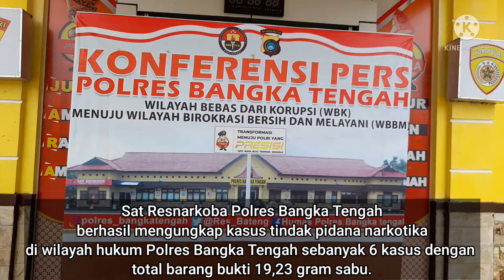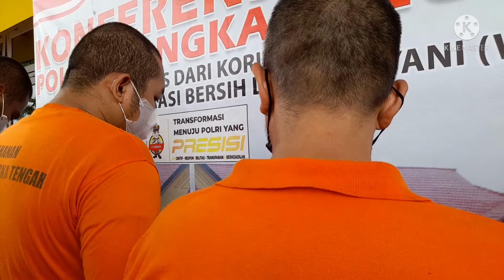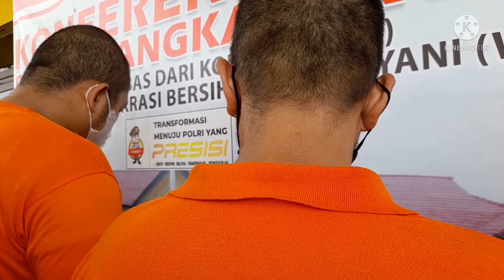6 Tersangka Narkotika Diciduk, Barang Bukti Capai 19,23 Gram Sabu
Sat Resnarkoba Polres Bateng Ungkap 6 Kasus Sabu, BB Capai 19,23 Gram Sabu

Jurnalis : Sindy Ayu Kirana

KOBA  - Sat Resnarkoba Polres Bangka Tengah (Bateng) berhasil mengungkap kasus tindak pidana narkotika di wilayah hukum Polres Bangka Tengah sebanyak 6 kasus dengan total barang bukti 19,23 gram sabu.

"Operasi Antik Menumbing tahun 2022 yang dilaksanakan sejak tanggal 1 sampai 12 Februari 2022, berhasil mengungkap 6 kasus diantaranya 3 kasus Target Operasi (TO) dan 3 kasus lainnya NON TO, dengan 5 tersangka laki-laki dan 1 perempuan," ungkap Polres Bateng AKBP Moch Risya Mustario, Kamis (17/2/2022).

"Adapun barang bukti yang berhasil diamankan, yaitu 19,23 gram sabu, 7 unit handphone, 4 unit sepeda motor dan 1 unit mobil dengan TKP di Kecamatan Koba dan Kecamatan Sungai Selan, Kabupaten Bangka Tengah," sambungnya.

Enam tersangka yang berhasil diamankan yaitu Doni (27), warga Kelurahan Padang Mulya dengan barang bukti 0,97 gram sabu tertangkap di Area Parkir Warung Pecel Lele, di Jl. Raya Koba Cut Nyak Din, kemudian tersangka Karmo (28), warga Kelurahan Padang Mulya dengan barang bukti 0,75 gram sabu, tertangkap di Jl. Tangjung Langka, kemudian tersangka Amel (43), warga Kelurahan Sungai Selan, dengan barang bukti 9,70 gram sabu, tertangkap di sebuah rumah yang beralamat di Jl. Berok Ilir, Kecamatan Sungai Selan.

"Kemudian tiga tersangka lainnya terciduk di sebuah kontrakan beralamat di Jl. Kenanga Atas (Belakang Apotik Sehat), Kecamatan Koba atas nama Putri (19) dengan BB 0,53 gram sabu, Abil (24) dengan BB 1,44 gram sabu dan Angga (20) dengan BB 5,84 gram sabu," ungkapnya.

"Sedangkan untuk Target Operasi ini atas nama Amel, Karmo dan Abil, dan tiga lainnya NON TO," tuturnya.

Dikatakan AKBP Risya, dari hasil pengungkapan kasus tindak pidana narkotika selama Operasi Antik Menumbing tahun 2022 dapat disimpulkan bahwa banyaknya terjadi tindak pidana narkotika di wilayah hukum Polres Bangka Tengah tepatnya di daerah Kecamatan Koba, Kecamatan Sungai Selan dan Kecamatan Lubuk Besar, Kabupaten Bangka Tengah para tersangka mengedarkan atau menjual narkotika tersebut umumnya kepada para penambang TI (Tambang Inkonvensional), Nelayan dan kalangan remaja.

"Umumnya diedarkan kepada nelayan, kalangan remaja dan para penambang," ujarnya.

AKBP Risya menerangkan akibat perbuatan tersangka telah melakukan penyalahgunaan dan peredaran gelap narkotika, untuk itu tersangka dikenakan UU Nomor 35 tahun 2009 tentang narkotika.

"Pasal yang dilanggar adalah UU Nomor 35 tahun 2009 tentang narkotika Pasal 114 Ayat (1), Ayat (2) atau Pasal 112 Ayat (1), Ayat (2) dengan ancaman hukuman pidana penjara paling singkat 4 tahun dan paling lama 20 tahun dan pidana denda paling sedikit Rp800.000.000 dan paling banyak Rp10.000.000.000 miliar," pungkasnya.